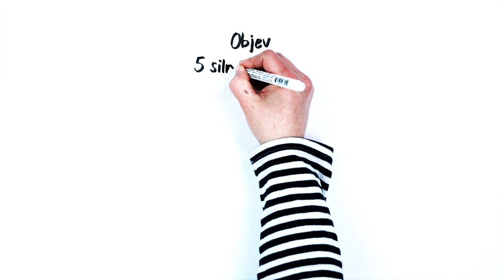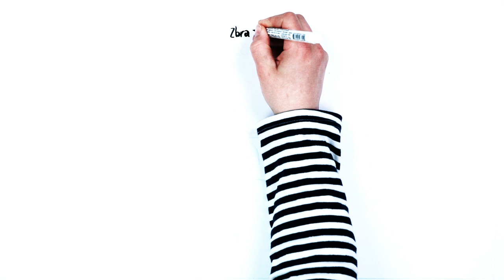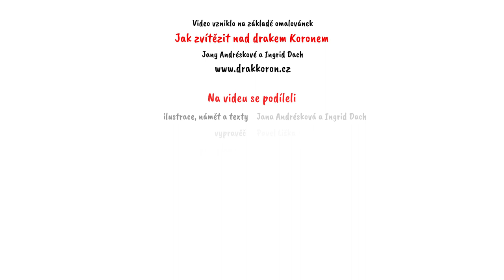Jak zvítězit nad drakem Koronem – omalovánkové video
Omalovánkový příběh pro děti o tom, jak můžeme společně zvítězit nad drakem Koronem. Omalovánky si můžete stáhnout na webu v češtině a slovenštině. Další jazykové verze omalovánek najdete na webu Animované video vytvořilo studio a vypráví Pavel Liška.